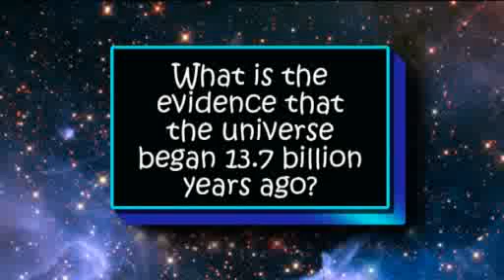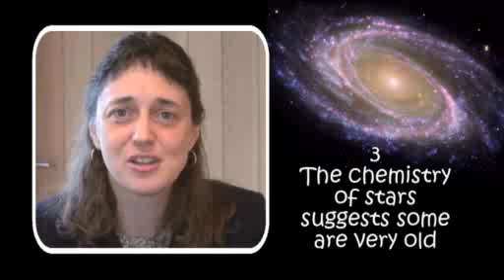Year 10 Science – The Big Bang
This video discusses the key ideas of the Big Bang. In this video, we hear from Professor Jim Al-Khalili and Dr Jennifer Wiseman. for more details.